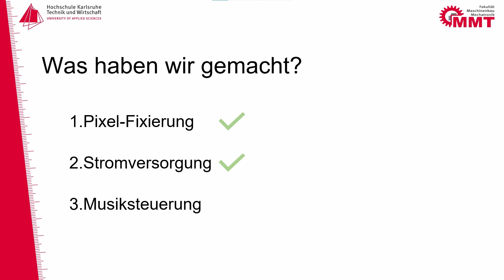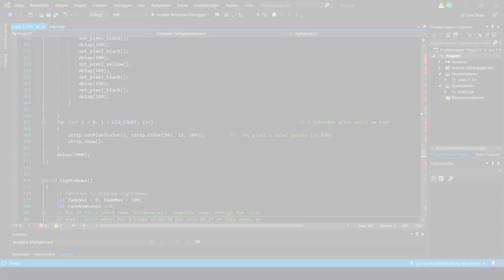Swimming Pixel - Gesamter Aufbau - Abschluss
anda1011
armo1013